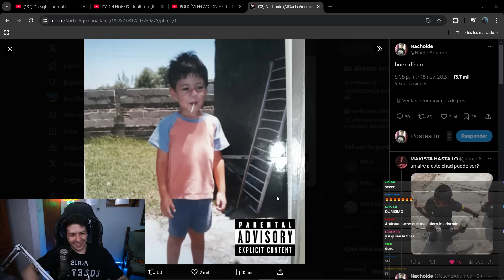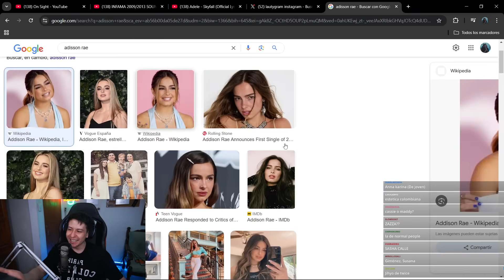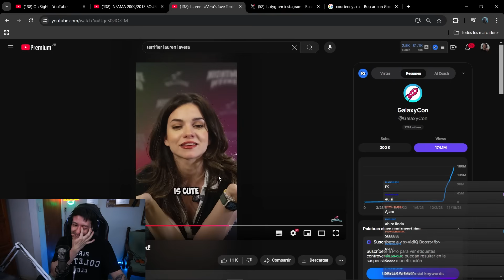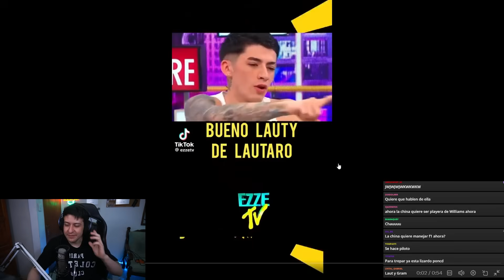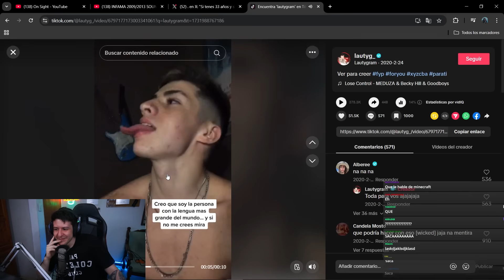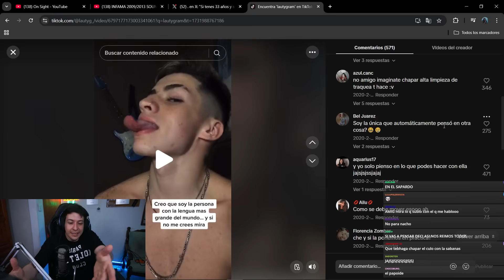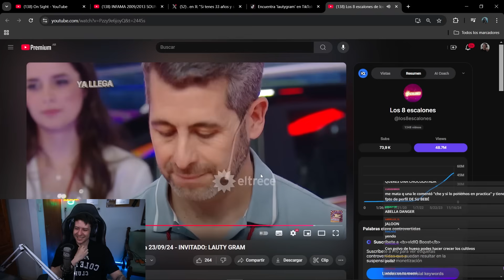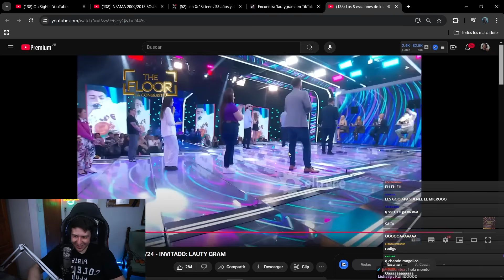FRAN "COCO" LAPINTO con LA ORIENTAL SUAREZ 🔥 (clickbait)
HAGO STREAMS EN MI TWITCH DE NOCHE (Siempre)